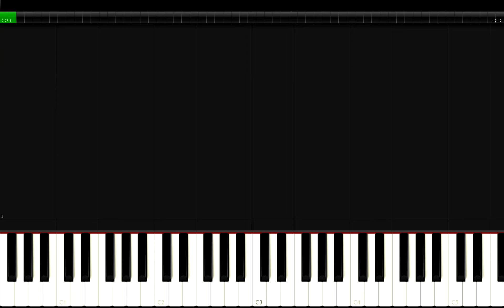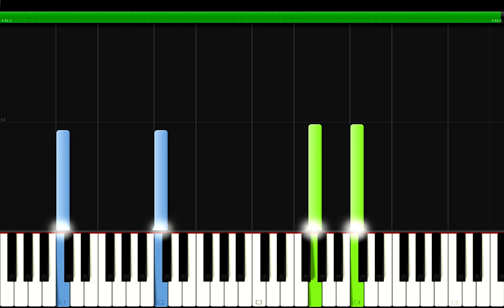Swedish House Mafia and The Weeknd - Moth To A Flame Piano Tutorial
Moth To A Flame by Swedish House Mafia and The Weeknd piano cover/lesson